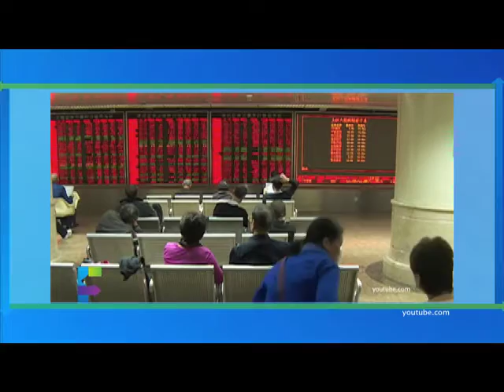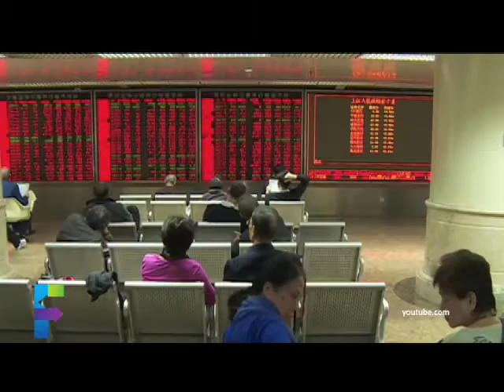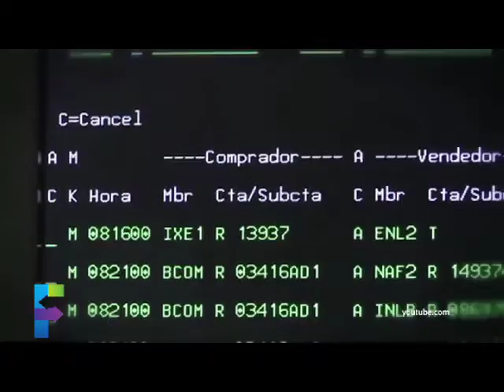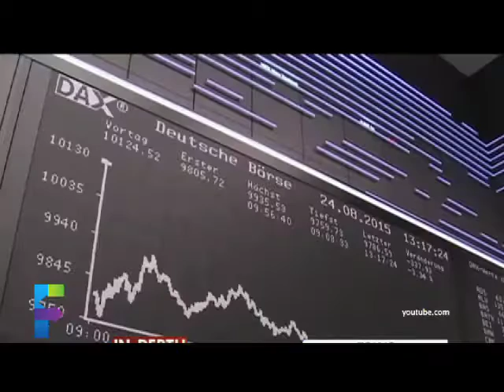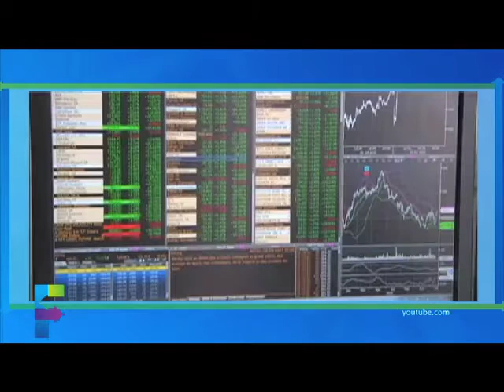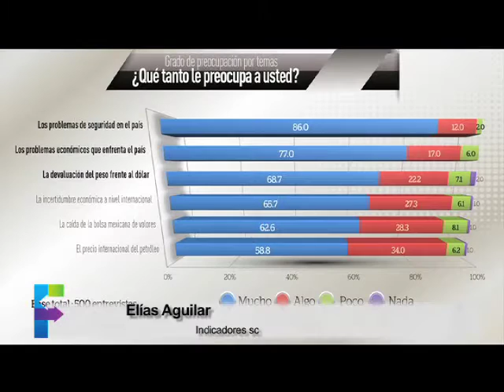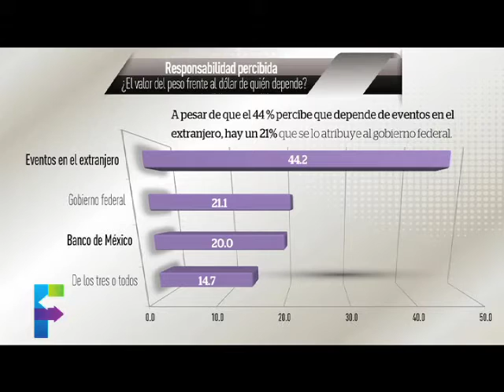Tribuna Finanzas Lunes negro